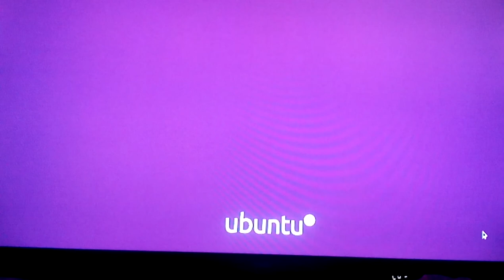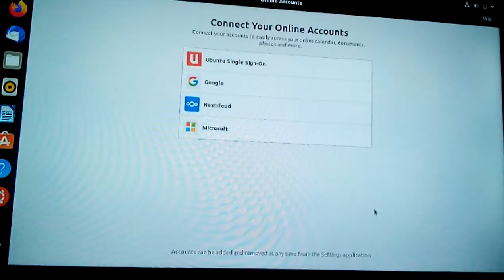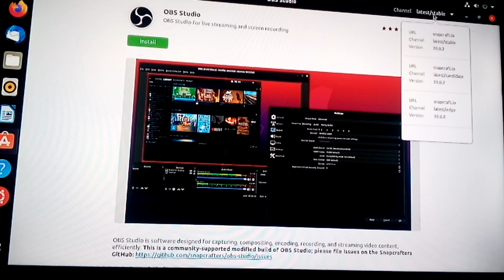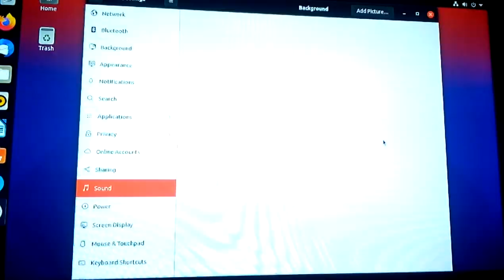UBUNTU 20.10 Live USB first look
PC:
MB:Gigabyte GA 3800N

Ram:Samsung 2x2 GB Drr 3 1330 Mhz

UBUNTU 20.10 TEST